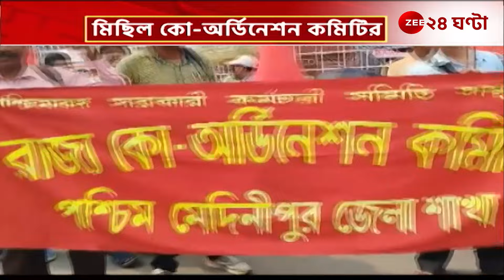Nabanna: হাইকোর্টের অনুমতি পেয়ে মিছিল কো অর্ডিনেশন কমিটির | Zee 24 Ghanta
Nabanna: হাইকোর্টের অনুমতি পেয়ে মিছিল কো অর্ডিনেশন কমিটির। এরআগে নবান্নে মিছিল করার অনুমতি  প্রধান বিচারপতির ডিভিশন বেঞ্চের | Zee 24 Ghanta